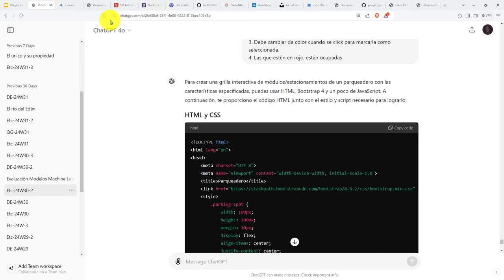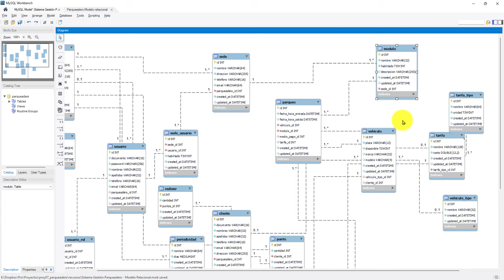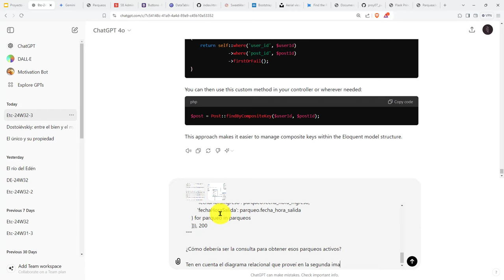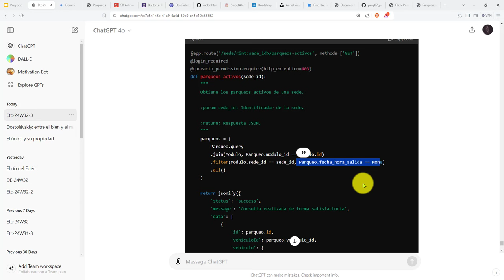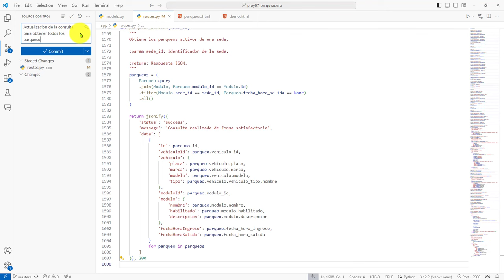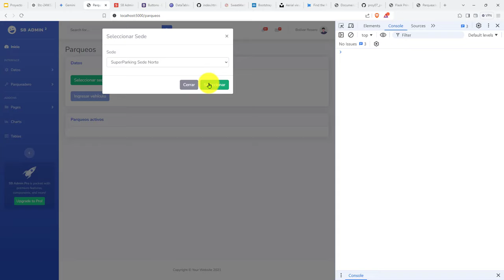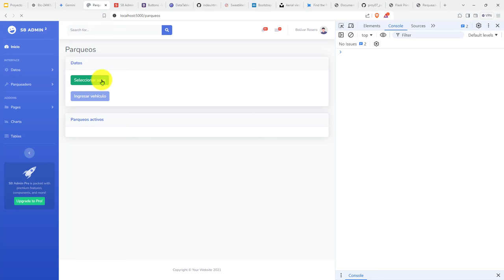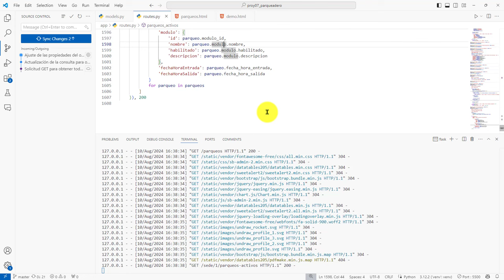373: PROYECTO 7 Modificación Consulta ORM SQLAlchemy para Obtener los Parqueos Actualmente Activos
373: PROYECTO 7 Modificación de Consulta con el ORM SQLAlchemy para Obtener los Parqueos Actualmente Activos.